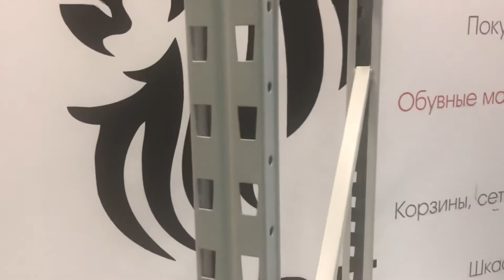Рама грузового стеллажа от ПРАЙД ГРУПП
Рама грузового стеллажа сварная выполнена из стали окрашенной в светло-серый цвет. Высота рамы до 4м глубина до 1м. Шаг перфорации 50 мм.